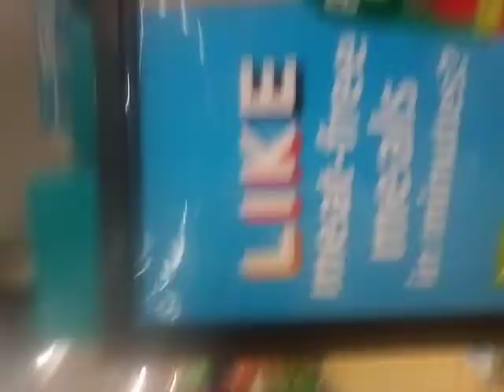crazy crack head